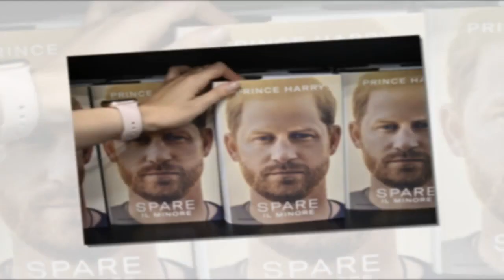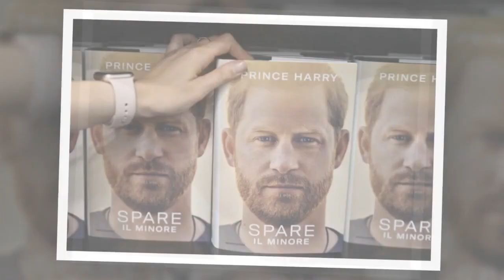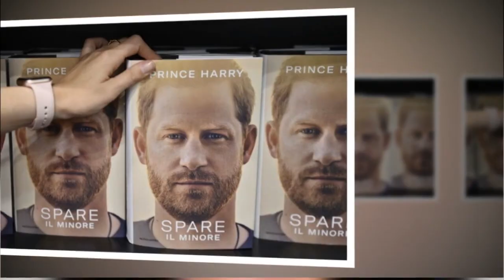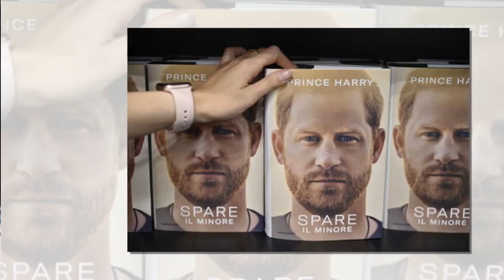Prince Harry faces US visa court battle after drug revelations in Spare